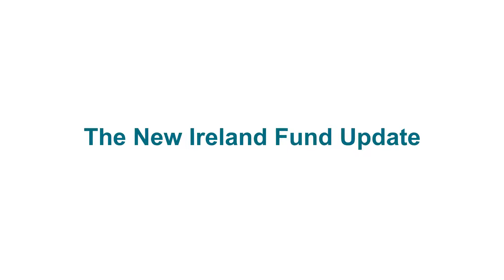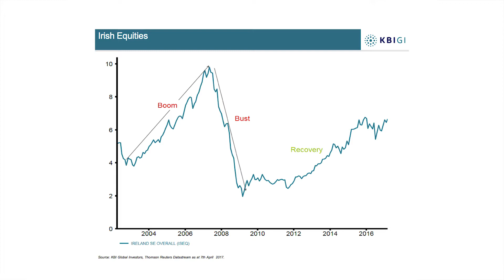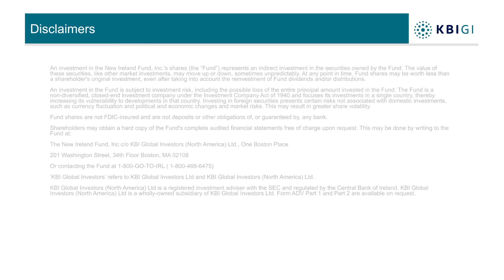KBI Fund Video